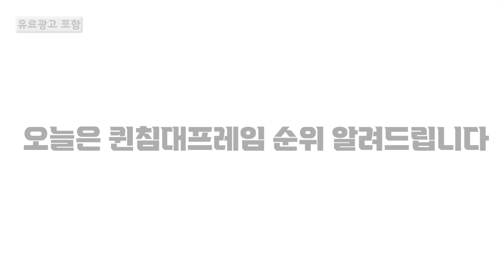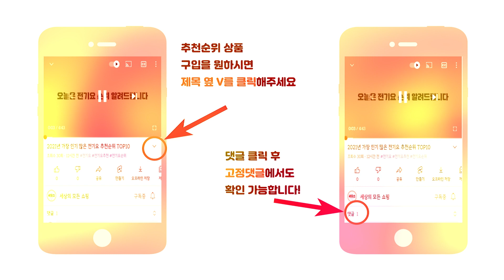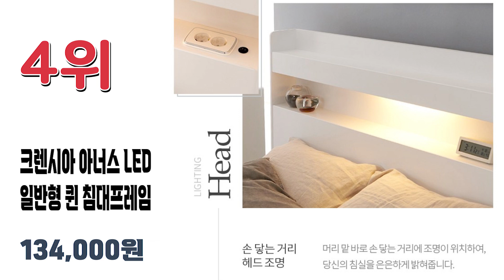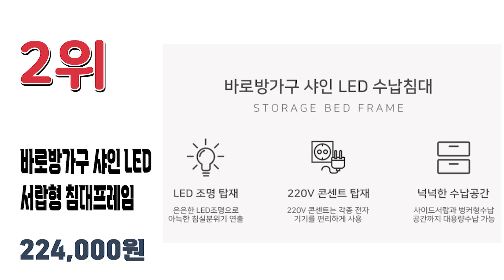2022년 인기 많은 퀸사이즈침대프레임 추천순위 TOP10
2022년 가장 인기 많은 퀸사이즈 침대프레임 추천순위 TOP10입니다.

🔥퀸사이즈 침대프레임TOP10🔥

10위 동서가구 비스포크 2단 4서랍 수납 침대프레임 방문설치
397,710원

9위 라자가구 RF 루시아 LED 루바 리노 서랍 침대프레임 (매트제외)
199,000원

8위 동서가구 오즈 3서랍 무헤드 수납 침대 프레임 방문설치
189,740원

7위 리바트 뉴트 저상형 침대 기본형 프레임 방문설치
230,560원

6위 슬립스토아 티파니 LED 수납 침대 프레임 퀸
187,470원

5위 삼익가구 위럭스 퀸 원목침대(매트제외)
289,000원

4위 크렌시아 아너스 LED 일반형 퀸 침대프레임 (매트제외)
134,000원

3위 동서가구 이즈 카이 LED 수납침대 프레임
189,000원

2위 바로방가구 샤인 LED 수납형 서랍형 침대프레임
224,000원

1위 지누스 디럭스 스마트베이스 침대프레임
138,000원